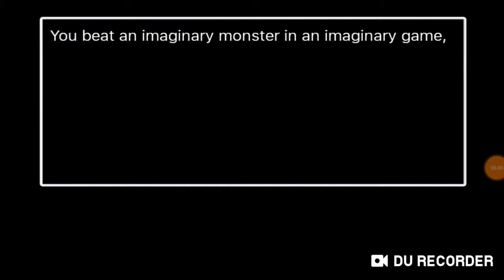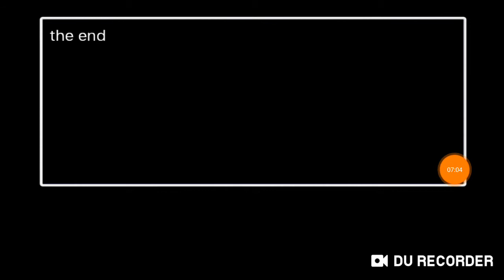Как пройти сову в FNaF World